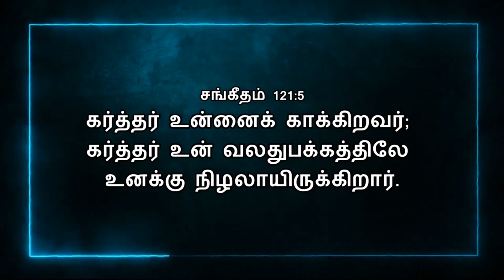Today Bible Verse In Tamil | 18/10/2022 | VISUVASAM TV | விசுவாசம் டிவி